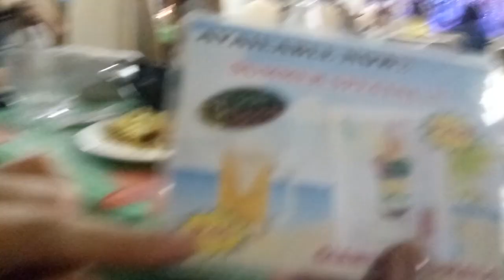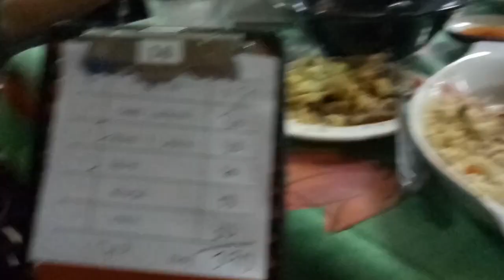TipidTrips | Cheapest Ramen House in Sto. Tomas City, Batangas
JAZZTERS!!! Kain kayo sa Ryuma! Sobrang muraaaaa!

Chikahan tayo sa social media! Twitter Instagram